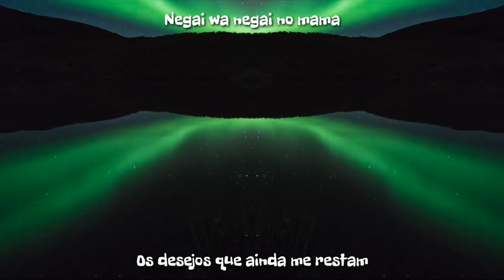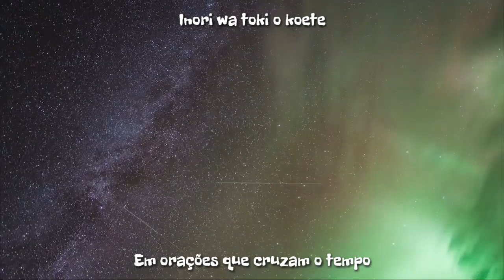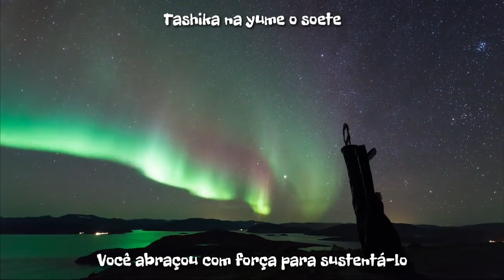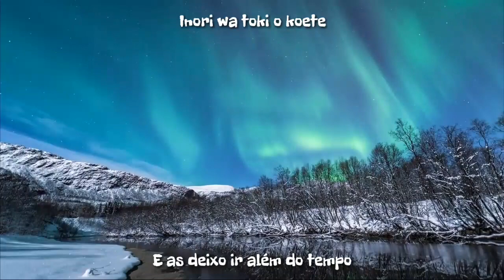Brave Shine - Aimer {Tradução}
Eu não tenho palavras pra descrever o quanto essa música é incrível, ela simplesmente me acalma
Espero que você possa sentir essa vibe também sz